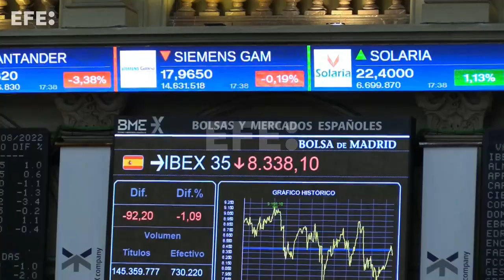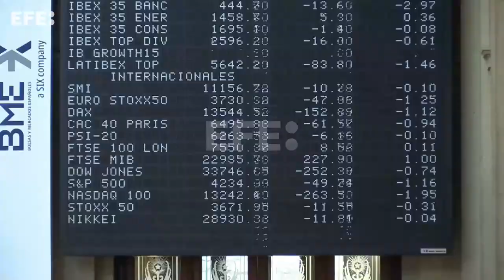La bolsa termina la semana con caídas y se aleja de los 8.400 puntos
Madrid, 19 ago (EFE).- (Imágenes: Altea Tejido).- La bolsa española ha terminado la semana con caídas del 1,09 % y por debajo de los 8.400 puntos, en una jornada negativa y de elevada volatilidad, pendiente de los bancos centrales.